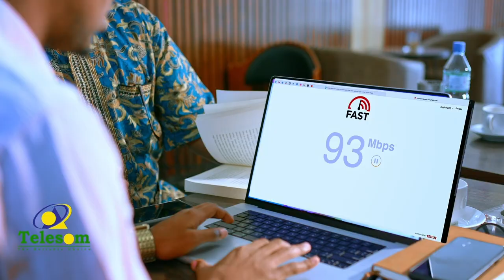“komishanka waxaanu ugu baaqaynaa inay dhex noqdaan"Xisbiga Ucid.